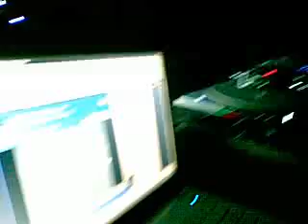Noize Tech @ Heaven & Hell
Noize Tech on Turnables @ Heaven & Hell